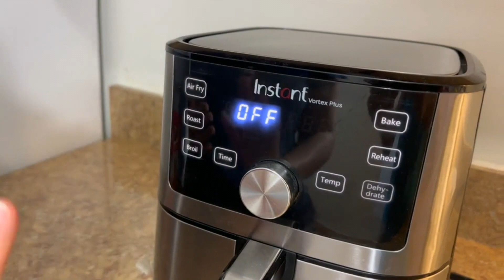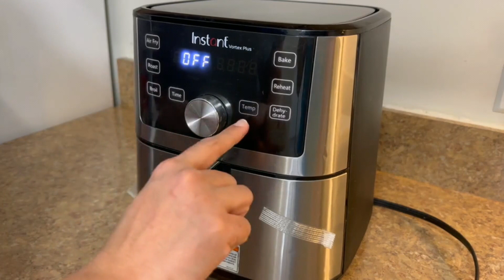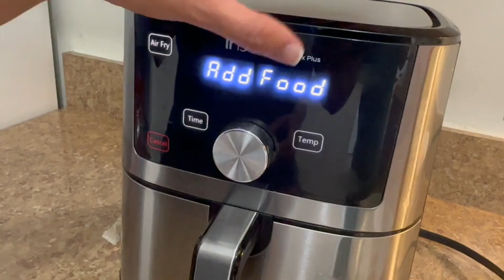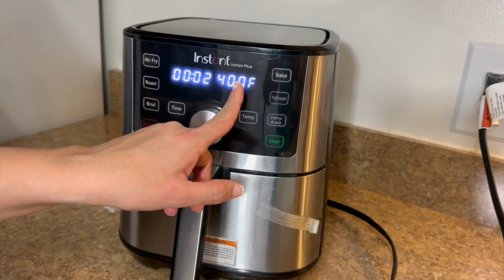पानी पुरी 0% तेल, AIR FRYER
पानी पुरी 0% तेल AIR FRYER HEALTHY FOOD
AIR FRYER
AIR FRYER RECIPES
PANI PURI WITHOUT OIL
AIR FRYER POTATOES

I PHONE 14 PRICE IN USA 2023
AMERICA में आईफोन 14 की कीमत
APPLE i PHONE 14 PRO MAX PRICE IN USA ??? 2023 & 2022
AMERICA ME APPLE i PHONE 14 PRO MAX , 256 GB KI PRICE ???